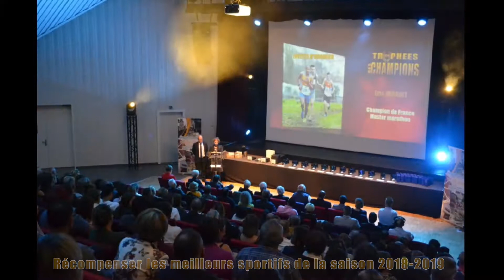Trophées des Champions 2019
Retour en images sur la soirée de remise des récompenses Trophées des champions. Félicitations à tous !